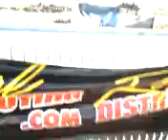MOTOR SPOTS SHOW OFF PART 2